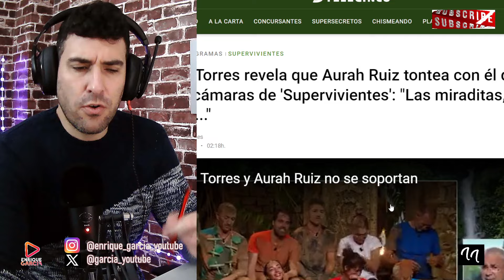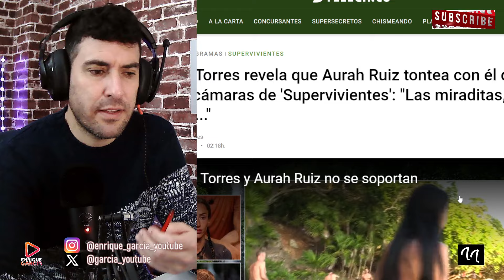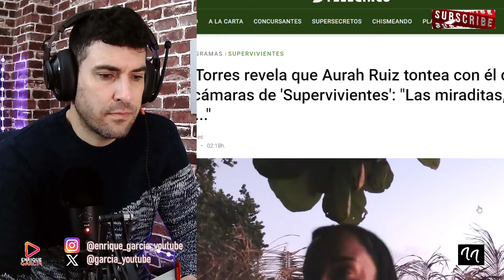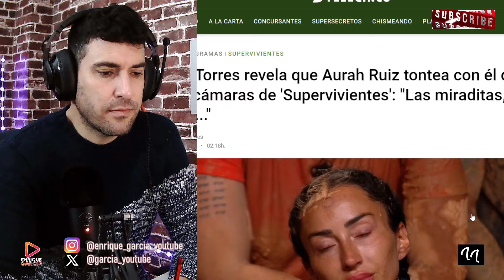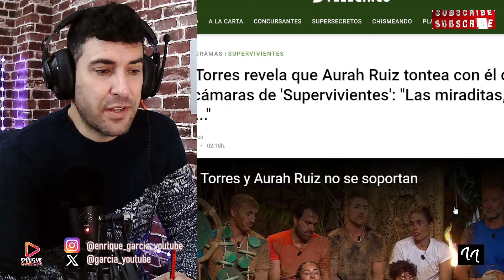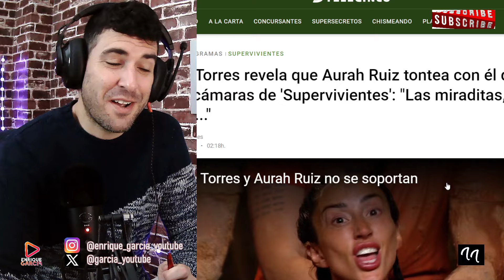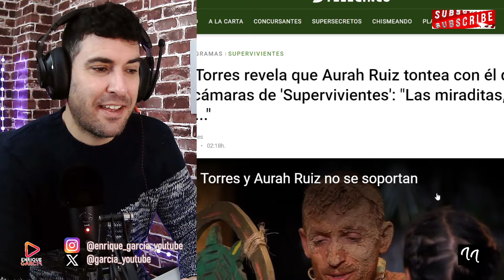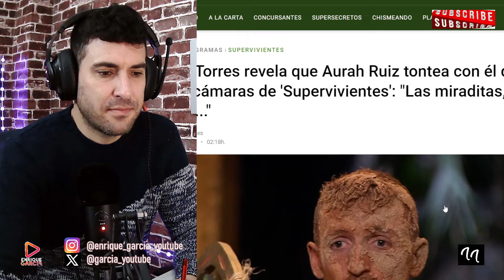TORRES REVELA TONTEO FUERA DE CÁMARAS CON AURAH RUIZ Y JESÉ EXPLOTA. SUPERVIVIENTES 2024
GRUPO WHATSAPP AVISOS DIRECTOS Y VÍDEOS👇
X @garcia_youtube
SI QUIERES SER INFLUENCER